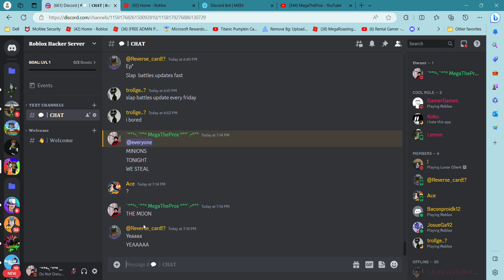MINIONS TONIGHT WE STEAL THE MOON!!!!!!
YEAAAA